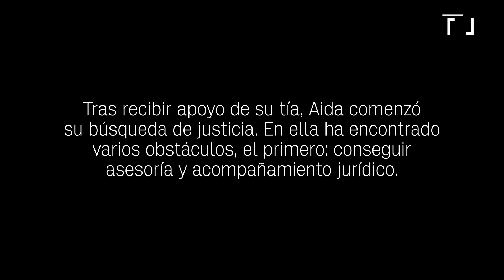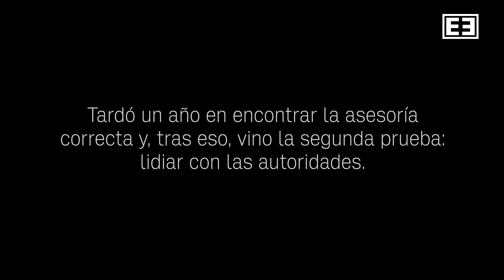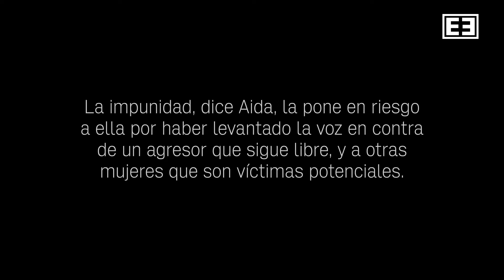ENTREVISTA AIDA MULATO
Víctima de violación habla de las trabas que encuentra en su proceso legal.